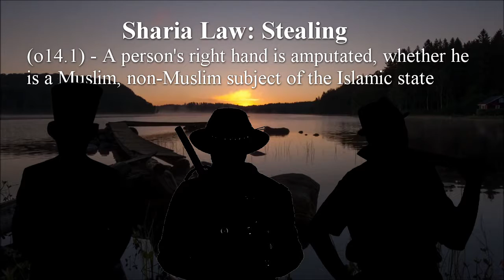Sharia Law Explained: What does Sharia Law say about Thievery ☪🔫🚔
Sharia Law Explained is the truth about what Islamic law/Sharia law says about Thievery. This is the third part of nine, about what Sharia law states. By the end we should have a better understanding of why there is such a massive problem with Muslim refugees in Germany and what may happen with Muslim refugees in America. We will be covering what Sharia law states about the following:Art and Music, Leaving or Examining Islam, Stealing, Sex and Honor Killings, Slavery, Holy War (Jihad), Any Non-Muslims, Women, and Homosexuality.

Is this the the religion of peace?
What about Muslim Immigration?

Referring:
The Reliance of the Traveller